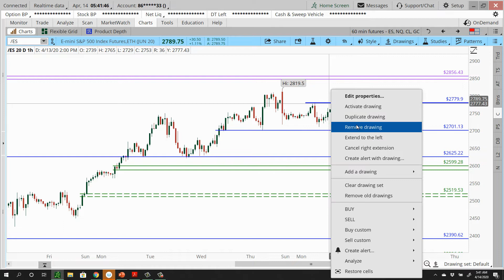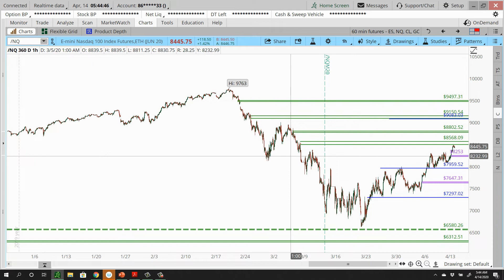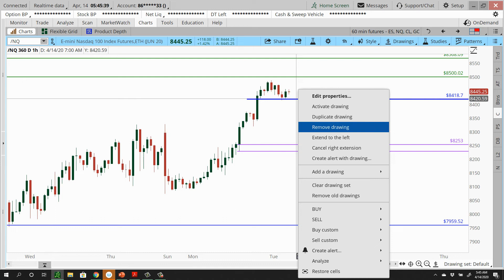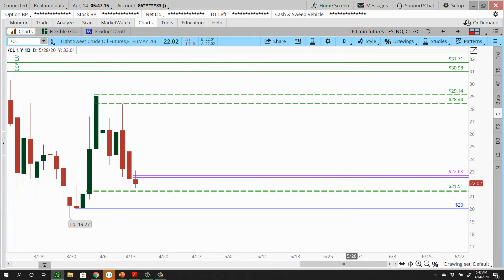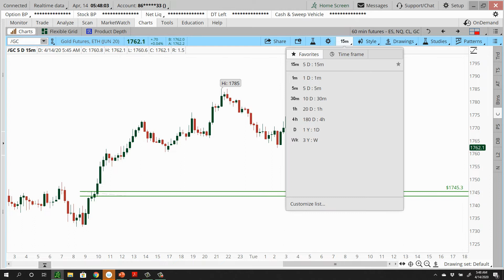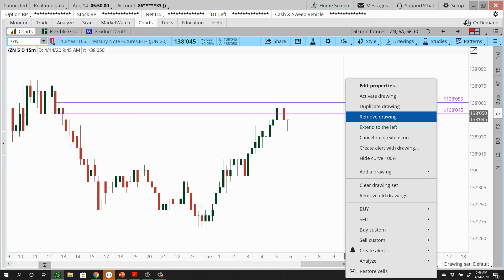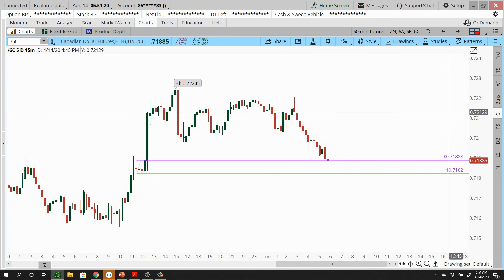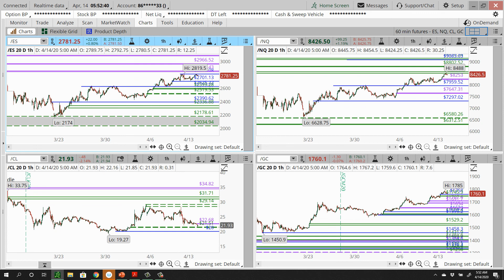Daily Market Commentary - (04/14/2020) | [with Chuck Fulkerson of TradersArmy.com]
You must be aware of the risks and be willing to accept them in order to invest in the securities markets. Do not risk capital you cannot afford to completely lose. This website is neither a solicitation nor an offer to Buy/Sell and security. No representation is being made that any account will or is likely to achieve profits or losses similar to those discussed on this website. The past performance of any trading system or methodology is not necessarily indicative of future results.